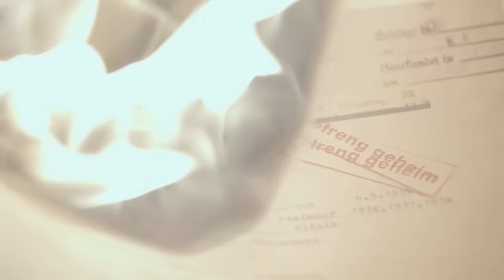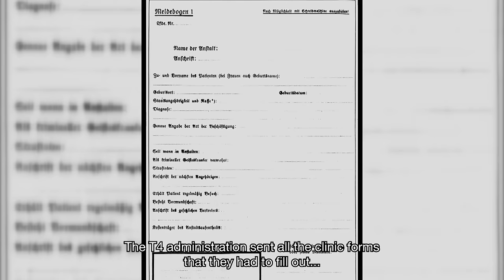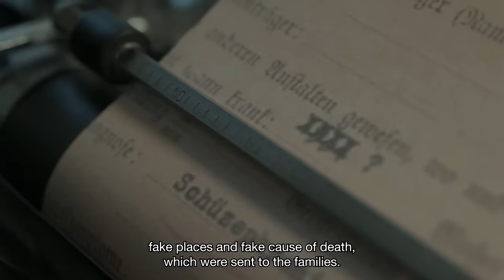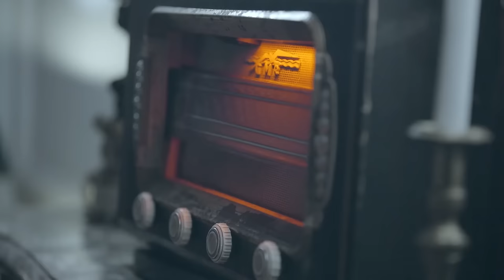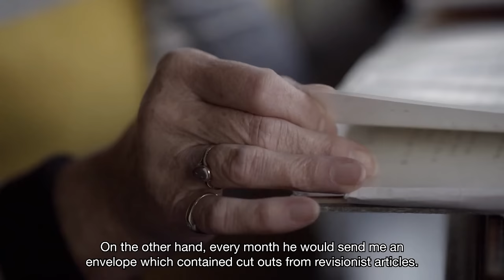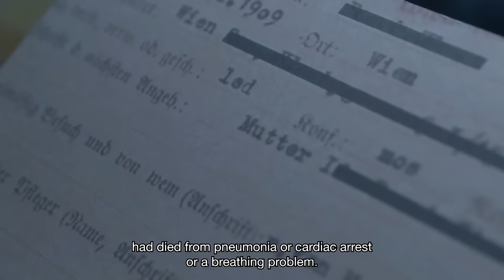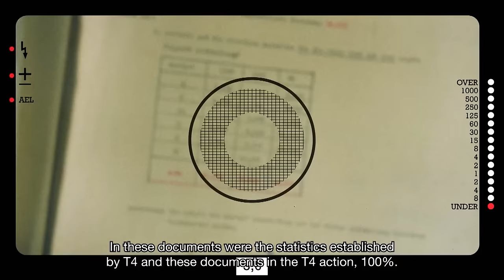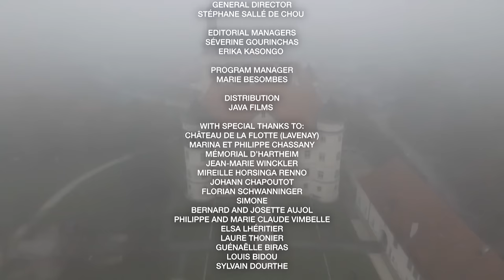Hartheim: Hitler's Secret Death Castle For The Disabled | WW2 Euthanasia Nazi History HD Documentary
In 1939, as the world stood on the brink of World War II, Hartheim Castle, Austria, was at the centre of a turning point of history. It had been a centre for those with physical or mental disabilities. But from 1939 to 1944, it acted as a pilot scheme for the ‘final solution.’

Over the years, hundreds of buses from all over Germany and Austria arrived in the castle courtyard. The buses were full of patients with Down’s Syndrome, schizophrenia, or with mental disabilities. Hartheim was presented as a clinic, yet none of these patients emerged alive. The SS used Hartheim to test their methods of mass murder.

Hartheim was top secret, its true purpose hidden from the public. The victim’s families weren’t told how their loved ones died. A team of workers, including doctors, administrators and bus drivers, all signed confidentiality agreements and participated in the cover up, including forging the death certificates.

In 1941, under pressure from the Catholic church, Hitler put an end to the euthanasia programme for fear of losing popular support. But Hartheim remained a place of mass extermination. Now it was prisoners of war, those deemed too old or too frail for hard labour, who were targeted. More than 30,000 people were sent from Mauthausen concentration camp to Hartheim, to be killed.
Many of the workers from Hartheim went to work in concentration camps during the war. They took their expertise to Belzec, Sobibor and Treblinka, where nearly two million Jews perished. Hartheim: the top secret Nazi school for mass murder.

This documentary was produced by Impala and directed by Aurélie Marquès & Grégory Aujol. It was first released in 2021.